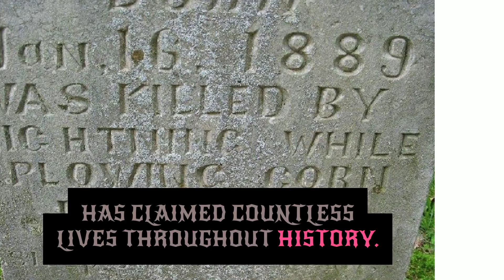Exposed: The Tuskegee Syphilis Experiment